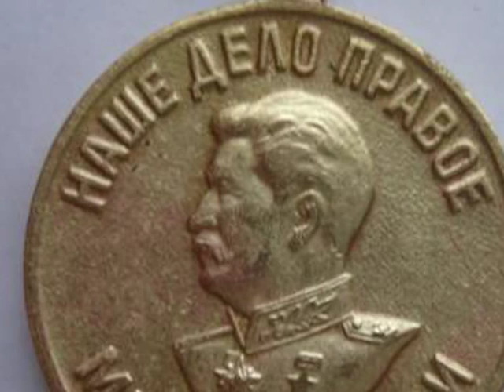Метроном Победы - "Наше дело правое..."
"Наше дело правое, враг будет разбит, победа будет за нами" — заключительная фраза обращения к советскому народу, которое заместитель Председателя Совета народных комиссаров СССР Молотов зачитал в 12 часов дня 22 июня 1941 года — в день начала Великой Отечественной войны. Этот призыв с некоторыми вариациями, а также по частям неоднократно повторялся в печатных изданиях и устных обращениях вплоть до конца войны. Его повторил и Сталин в своём первом выступлении по радио 3 июля 1941 года: "…все народы нашей страны, все лучшие люди Европы, Америки и Азии, наконец, все лучшие люди Германии… видят, что наше дело правое, что враг будет разбит, что мы должны победить". Лозунг получил вторую жизнь в 1945 году при учреждении медалей. Надпись вокруг погрудного изображения Сталина гласила: "Наше дело правое — Мы победили".